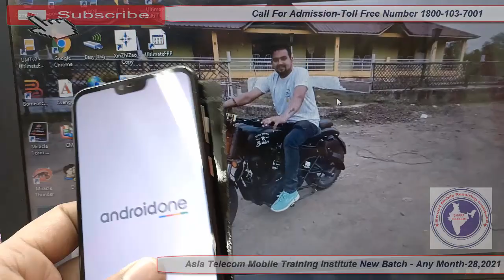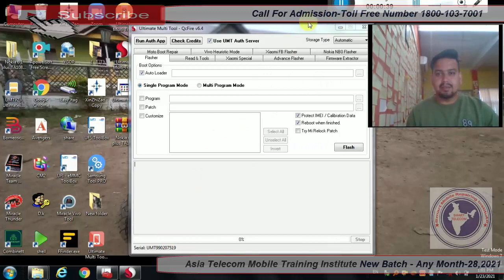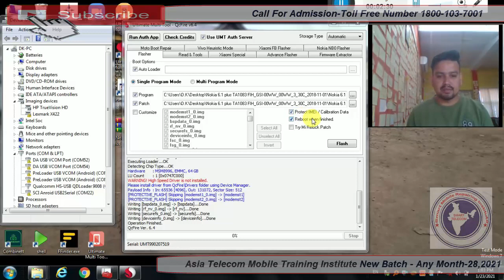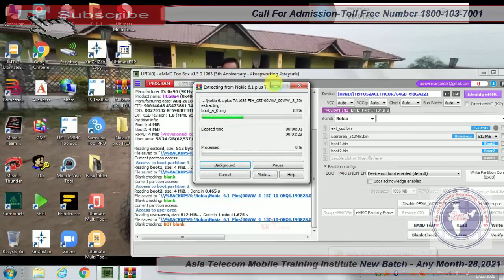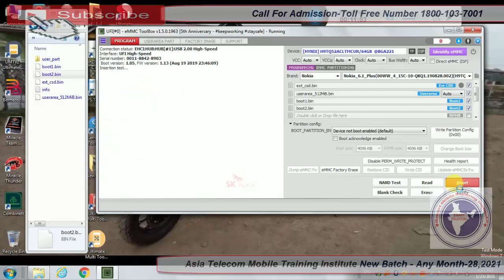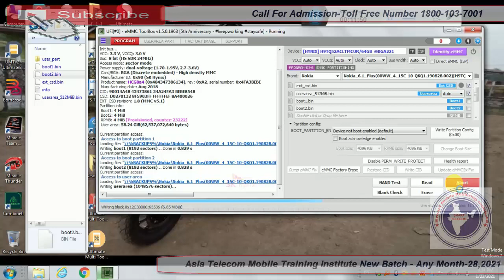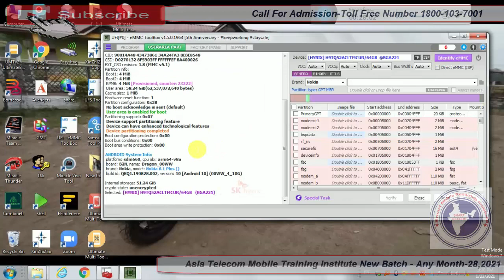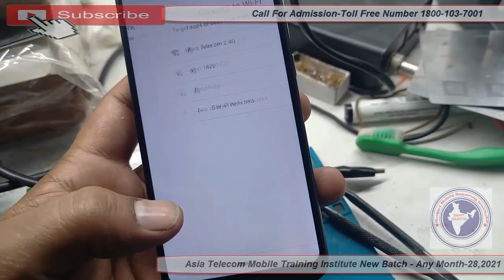Nokia 6.1 लोगो या डेड हो गया है तो इस तरह ठीक करे | Nokia 6.1 Plus Hang On Logo Problem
Nokia 6.1 Plus Hang On Logo Problem Solution | How To Dead Boot Repair Nokia 6.1 Plus | Ufi Box Se Full Programing

• Nokia 6.1 Plus stuck on logo Solution
• nokia 6.1 plus Restart Problem solution
• nokia 6.1 plus Hang On Logo solution
• nokia 6.1 plus Dead Fix
• nokia 6.1 plus Dead Boot Repair

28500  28 FEB 2020 Batch Date Open

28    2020  - Hardware & Software ( One Month ) 28500/-

13  2019 - Software ( 10 day only Full Software ) 15000/-

15/  5 Oct     - EMMC 10 Day 8 hour no copy pen Class For Professional Only Fees - 20000/-